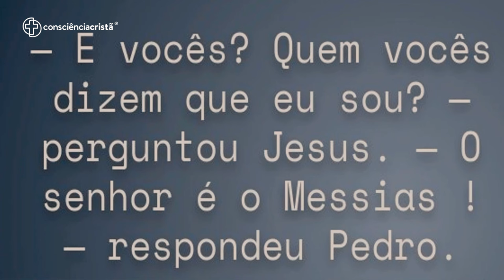CUIDADO COM A INCREDULIDADE | Conferência Mulheres | CC2023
A incredulidade é um al que atinge o povo de Deus há muito tempo. Uma vez que conhecemos todas as consequências e os riscos que são causados pela falta de fé e de confiança no Senhor, devemos sempre buscar em Deus os recursos necessários para combatermos esse sentimento que sempre quer nos assola e que interfere diretamente em nosso relacionamento com o Senhor.

Você vai encontrar durante os 6 dias de evento:
--- 15 Plenárias